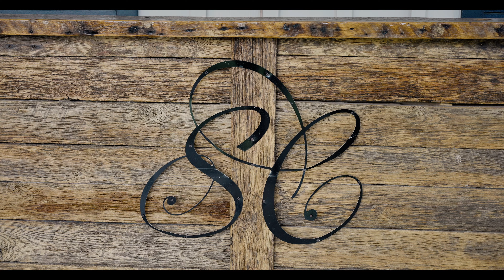Mike + Mercedes | Wedding at Shadow Creek, Northern Virginia | Beautiful Fall Wedding Film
Wedding Film by The Axtells: Wedding Photography and Films

Mike & Mercedes wedding took place at Shadow Creek in Purceville, VA.

Are you engaged and looking for a videographer? We'd love to chat!

More about the Axtells:
What started as a little side hustle for Stephanie has grown into a Husband & Wife's fierce passion for capturing couples on one of the happiest days of their lives. Originally known as Stephanie Axtell Photography & Videography, the Axtells: Wedding Photography & Films is a husband and wife photo & video team that capture weddings anywhere your hearts take you. Based out of Wilmington, NC, we're available to travel World Wide.